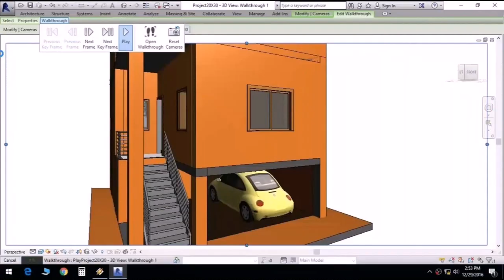Front Elevation Designs For Duplex Houses In India - Gif Maker DaddyGif.com (see description)